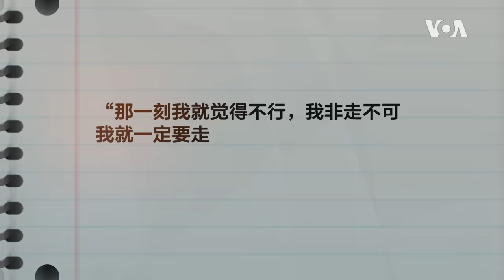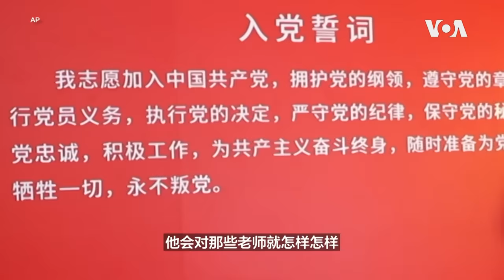润者无疆 - 莫丽玲：那一刻我就觉得非走不可，我一定要走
从知道有“墙”的那天起，莫丽玲就想要润。性格叛逆的她搞不懂，为什么要“凭空降下来一个爹”管这管那？上海封城的日子里，她和“大白”吵了架。挑战公权力后，她却被随之而来的恐惧压得喘不过气。

润，英文 Run（跑）的谐音；引申义：跑路、移民、用脚投票。 过去一年里，12位润迹天涯的中国人向美国之音讲述了他们的故事。 他们为何逃离故土？偷渡路上几多艰险血泪？ 在彼岸，他们找到向往的自由了吗？

**翻墙上网办法**
翻墙软件

**通过Podcasts收听美国之音**